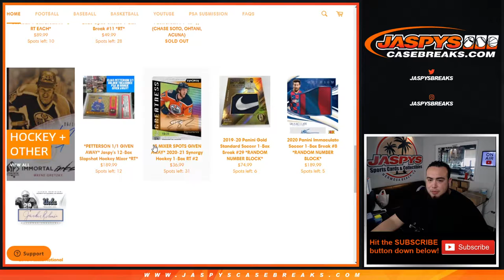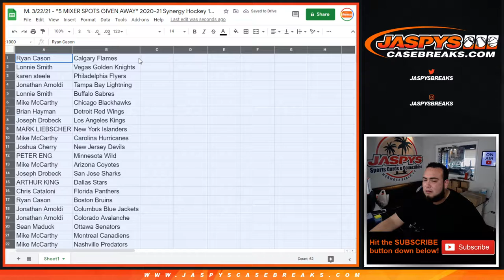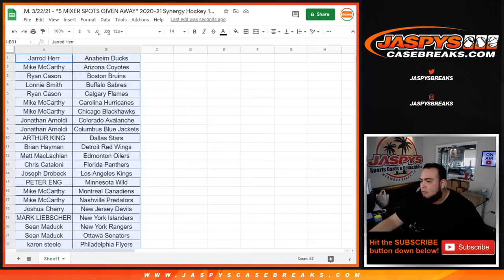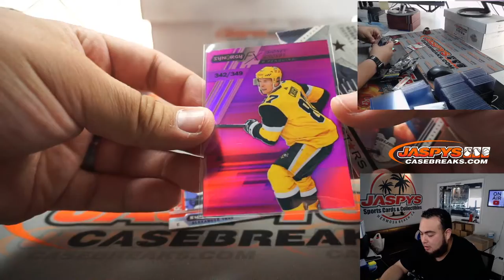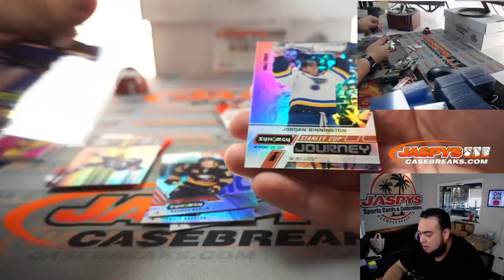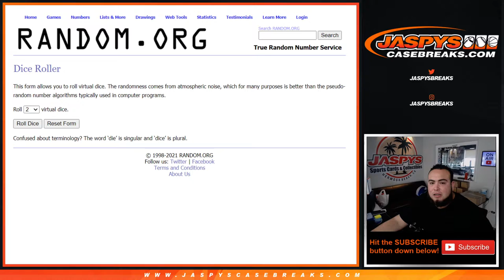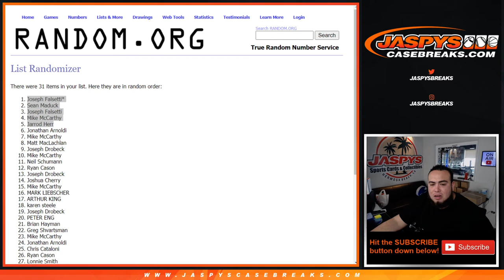M. 3/22/21 - *5 MIXER SPOTS GIVEN AWAY* 2020-21 Synergy Hockey 1-Box RT #1